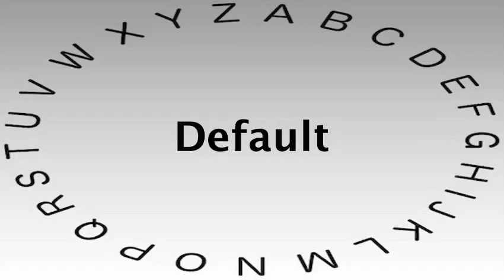SAT Vocabulary Words and Definitions — Default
This video shows you how to say or pronounce Default and gives the definition of Default.

What's your definition of Default?